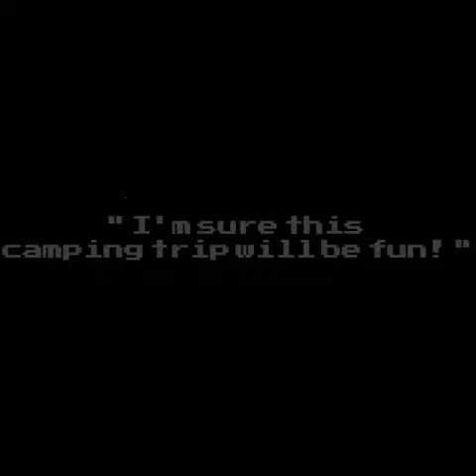Camping Kate Trailer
Chapter 1 Now fully out! (Chapters 2-7 are now in development!)